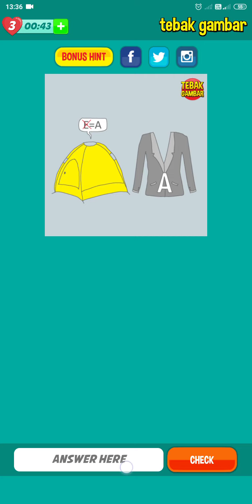Tebak Gambar Level 4 Walk-through